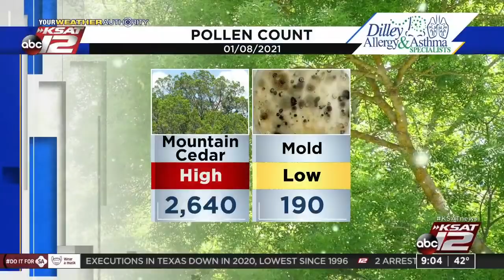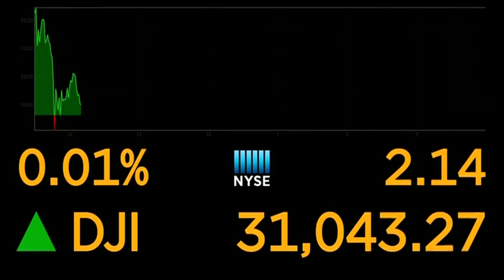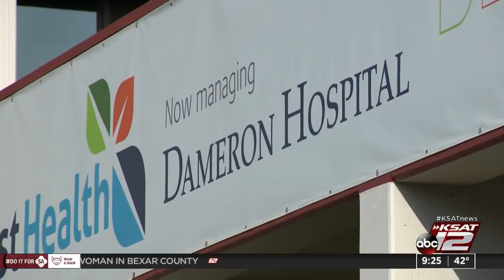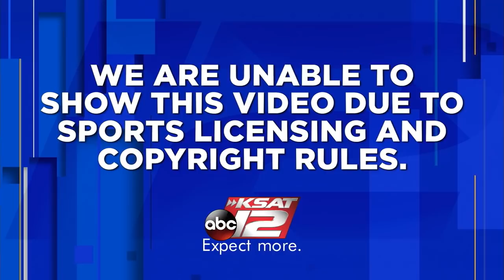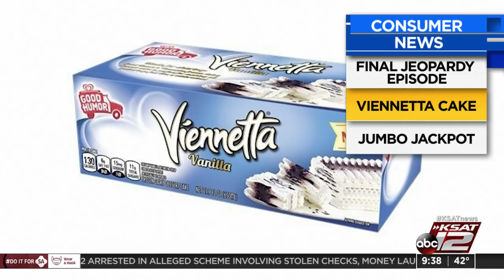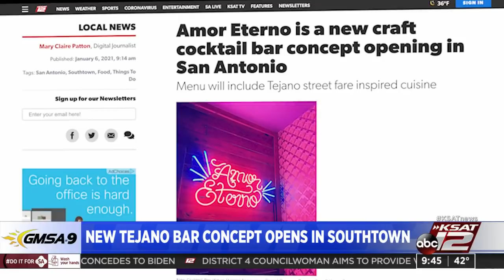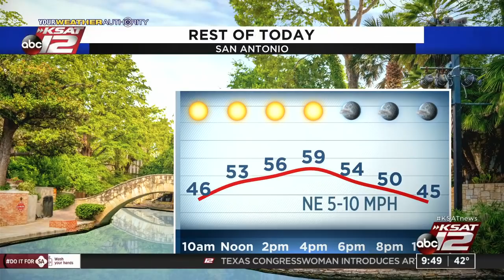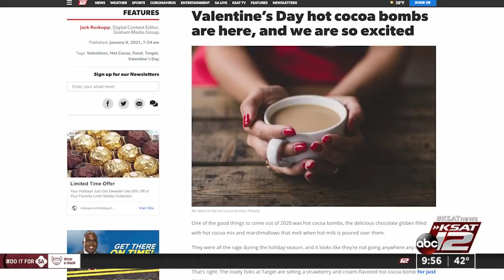GMSA at 9 a.m. : Jan 08, 2021